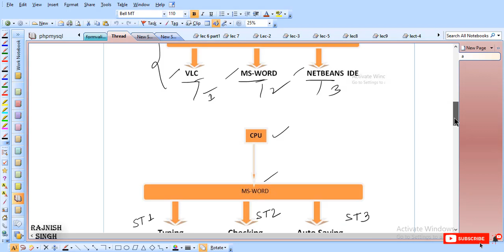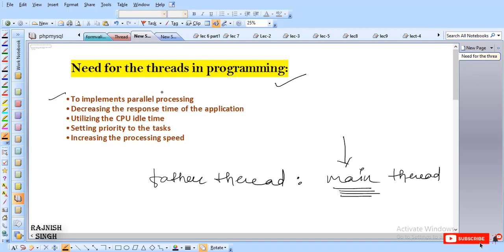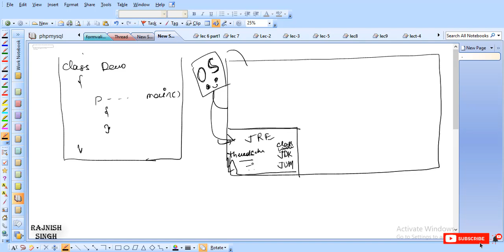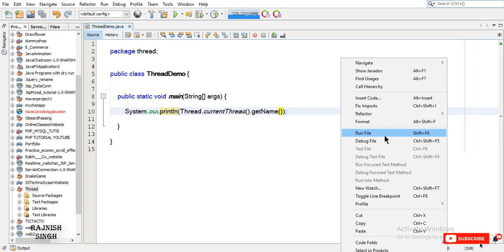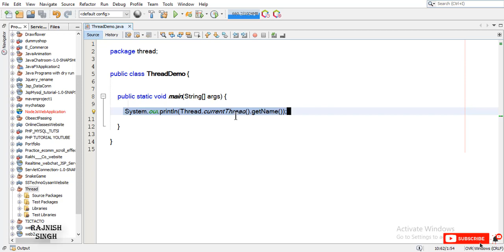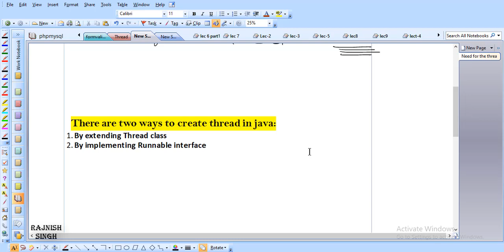Lec 2 : Thread in java in hindi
In java there is always a thread and the name is "main".
it is a default thread .you can find your default thread name by writing some java code.
Watch this video to understand  this part.